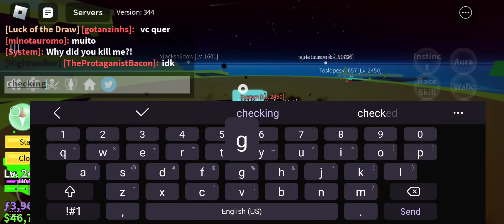angel v4 vs ghoul v4 and v4 shark v4